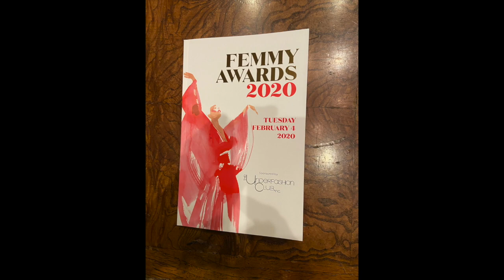The Infernos - The National Anthem - Ja-Tun Thomas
The Infernos kick off fashion week in New York City at Cipriani's 42nd St.